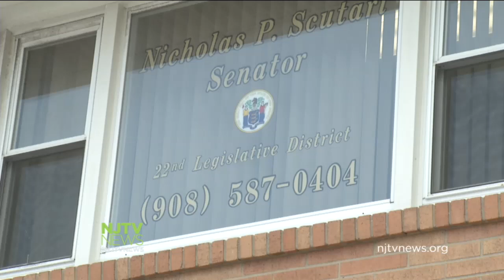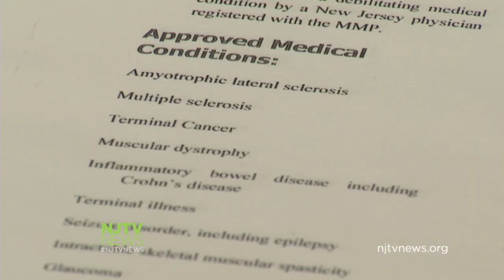Scutari: Legalizing Recreational Use of Marijuana Would Benefit NJ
Sen. Nicholas Scutari plans to introduce a bill that would legalize the recreational use of marijuana in the state. He says it would be an economic benefit for New Jersey, as it has been for Colorado. For more New Jersey news, visit NJTV News online at njtvnews.org.